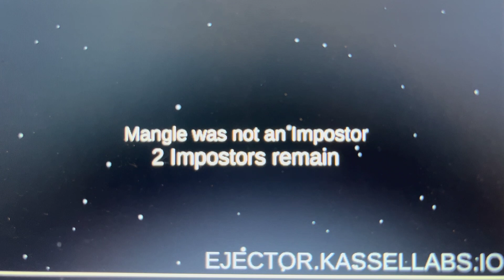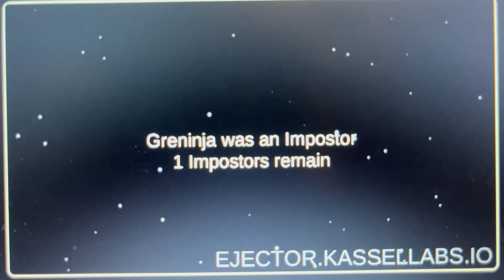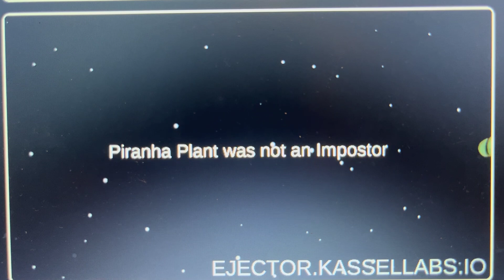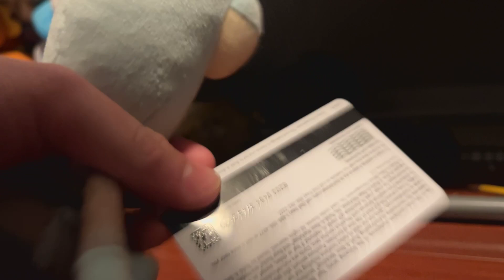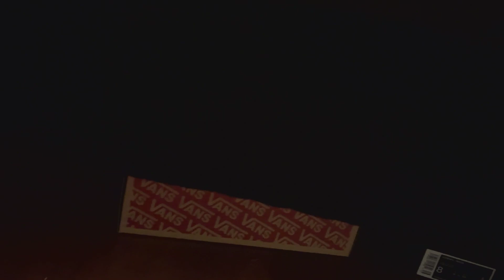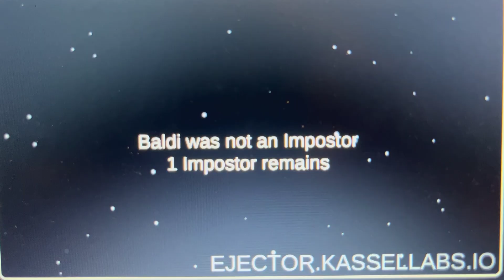BENDY TALES AMONG US PLUSH VERSION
BENDY TALES AMONG US PLUSH VERSION VIDEOS ARE BACK!
The Characters that are in this video are Seek, Adventure Squid, Greninja, Baldi, Pink, Bendy, Corrupted Spongebob, Ninja, Mangle and Piranha Plant.